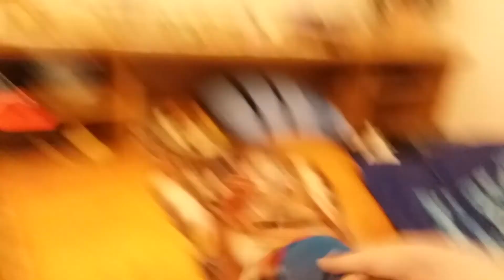random Mario Plush episode 46, the Lego_i_fir